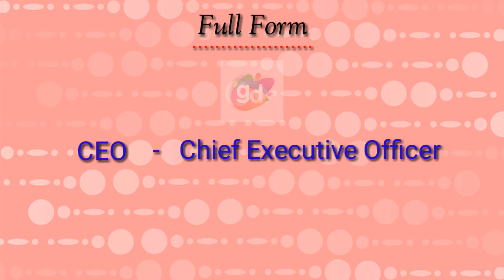You must know FULL Form of CEO||Googul dictionary#ceo